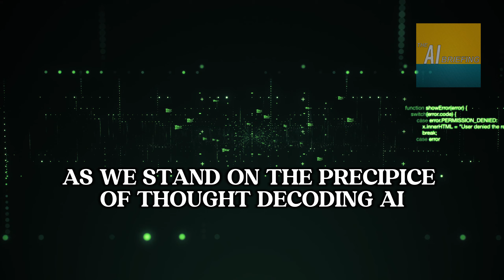Scientists Unlock Mind Reading with AI!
📰 SOURCES